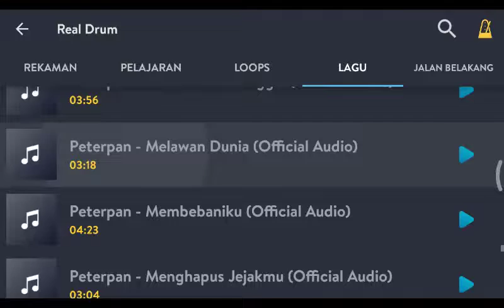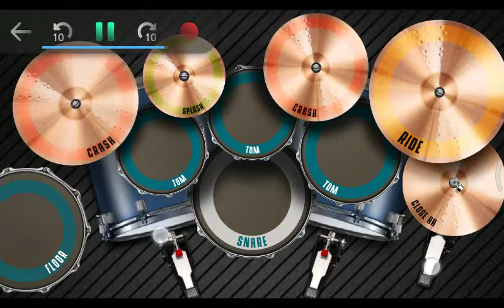Peterpan - Melawan Dunia (Real Drum cover)